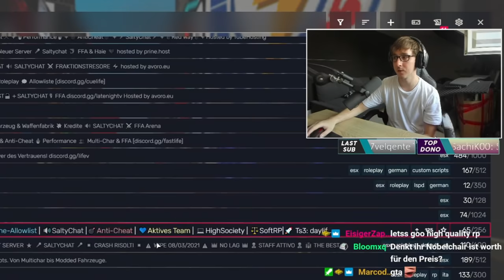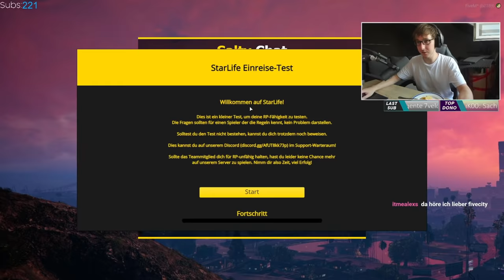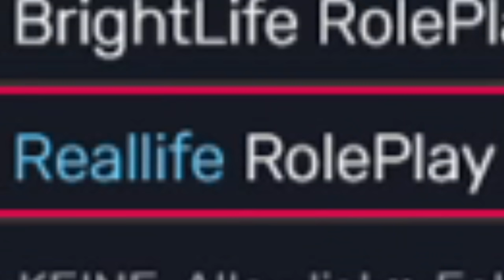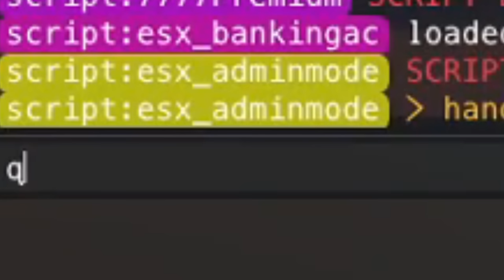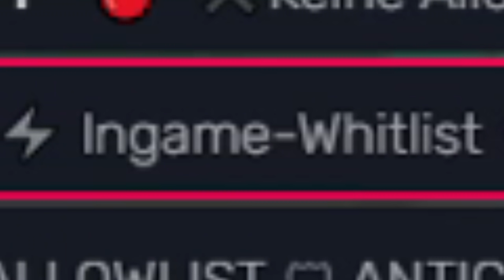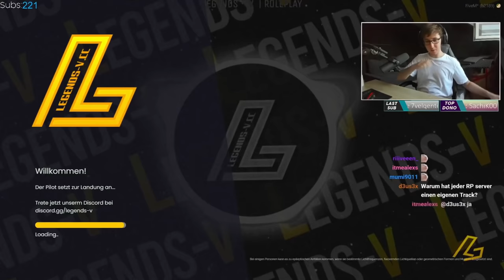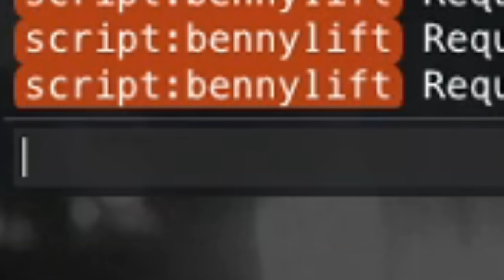KLEINKIND & COP MAXIMAL TRIGGERED WEGEN RP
Wenn du gelacht hast, wärs cool wenn du mir nen daumen da lässt. thenks ^.^